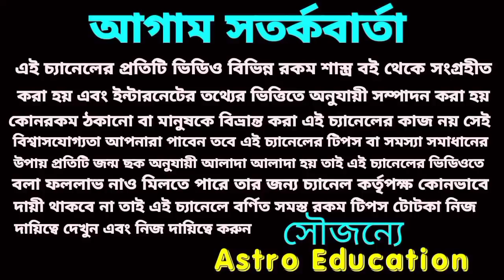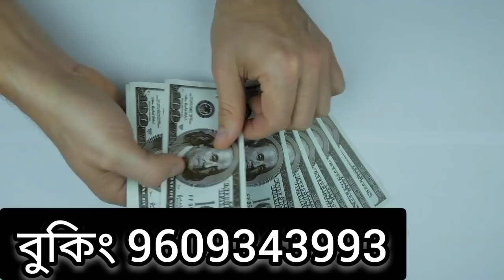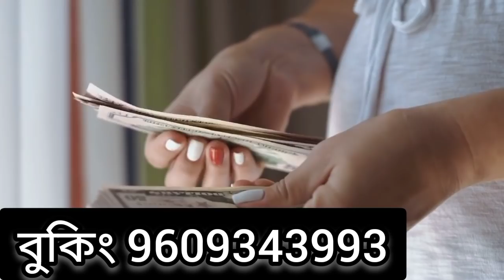15 April 2022 শুভ নববর্ষ দৈনিক লটারিতে 5 টি রাশির প্রবল প্রাপ্তি !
দৈনিক লটারিতে এই 5 টি রাশির প্রবল প্রাপ্তি!